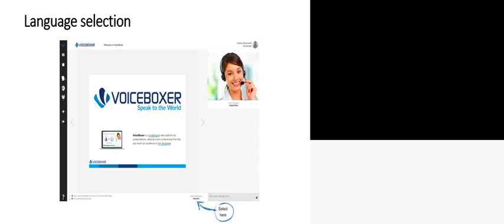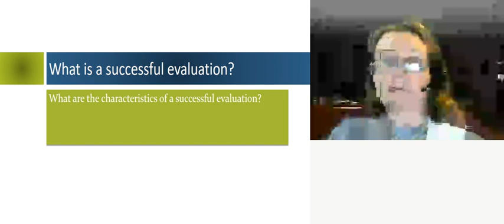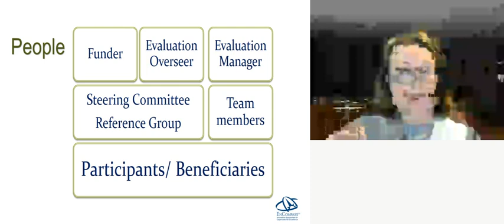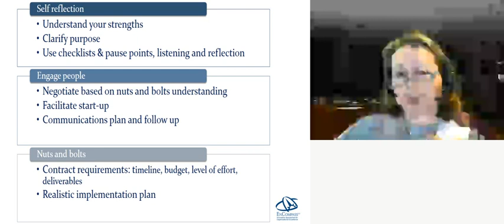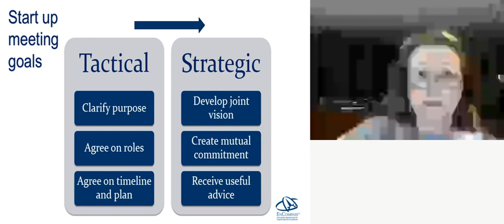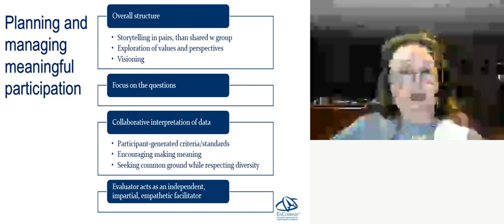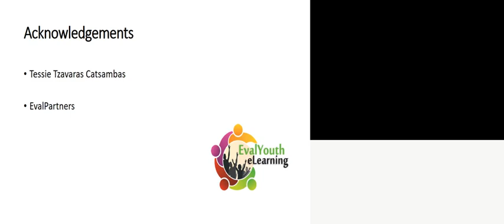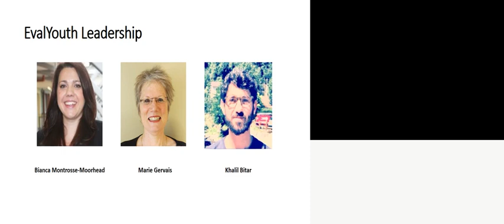Tessie Catsambas @ EvalYouth eLearning 2 (Spanish)